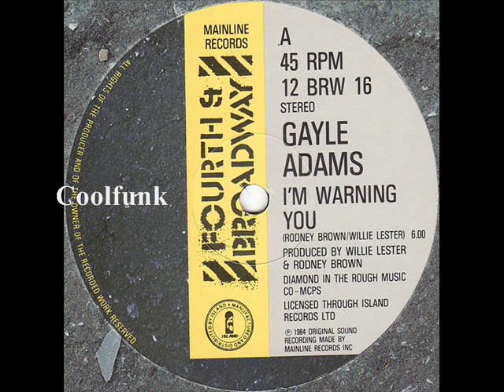Gayle Adams - I'm Warning You (12 Inch 1984)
I'm Warning You (1984)